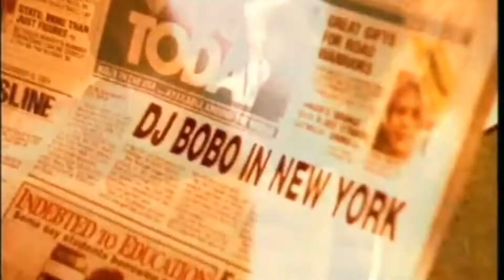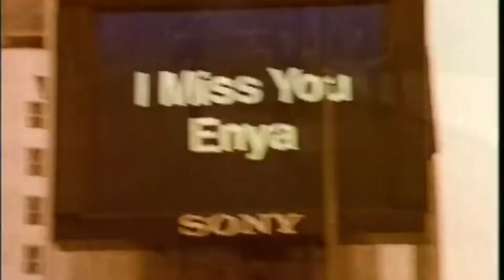DJ BoBo Love is all around 1994 1080p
Artista: DJ BoBo
Álbum: There Is a Party
Fecha de lanzamiento: 1994